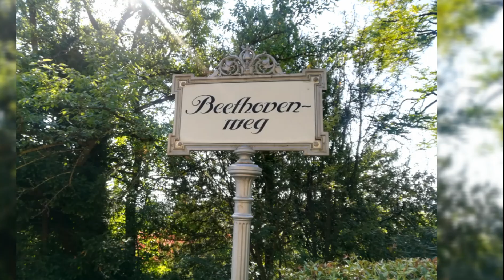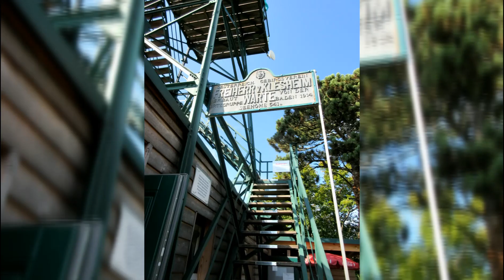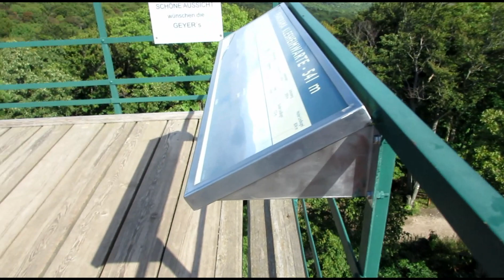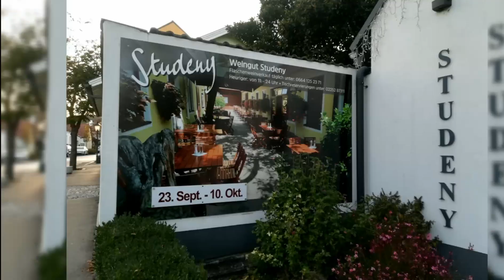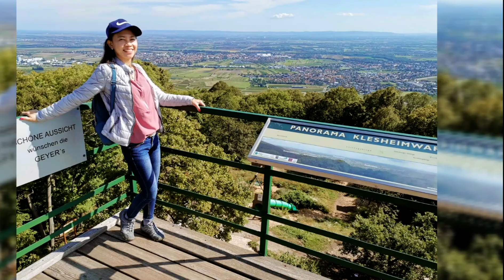Strolling in Baden Bei Wien And Hiking to Rudolf Proksch-Hütte| Baden Near Vienna || Austria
Baden bei WIEN/ Baden near VIENNA Austria.
Hello everyone welcome to Baden Town near Vienna City. Baden Town is a small Town near Vienna with 25, 156 population. It's a nice town as I get a chance to roam around the center it was really nice, well kept. I saw some Asian restaurants it was quite nice and interesting place. And one of my favorite things was when we ate a good foods. Was great experience in beginning of autumn. And we had a very nice hiking to Rudolf Proksch Hütte one of the famous place in Baden near Vienna.
The Rudolf-Proksch-Hütte is a refuge of the Austrian Mountain Association of the PES in the Vienna Woods.

Source of info: GOOGLE
- Baden bei Wien (Baden near Vienna) is a spa town in Austria. It serves as the capital of Baden District in the state of Lower Austria. Located about 26 km (16 mi) south of Vienna, the municipality consists of cadastral areas Baden, Braiten, Gamingerhof, Leesdorf, Mitterberg, Rauhenstein, and Weikersdorf.

Baden bei Wien / Baden Vienna is a spa town southwest of Vienna, the Austrian capital. The focus of its main square is the Trinity Column plague memorial. Narrow surrounding streets are known for their 19th-century Biedermeier architecture. The leafy Kurpark features the Casino Baden, memorials to composers like Beethoven and Mozart, and trails leading to Kalvarienberg, a hill where the park transitions into the Vienna Woods.

➡️I hope you enjoy watching this video  as I show you a little bit of tour around the place. If you like this video please give me a thumps up and if you want to see more videos from my channel please don't forget to subscribe and click the notification bell for you to get an update everytime I drop a new video of my channel.

➡️Music Background: I do not own nor the rights to all the music i used in my videos.

❤️I hope you great time! Have a good day!